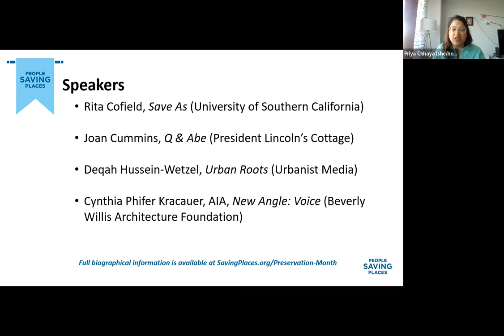People Saving Places: Podcasts for Preservation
In recent years, preservationists across the country have turned to podcasting to share the voices and stories behind historic spaces. Hear from the creators, and representatives of four different podcasts as they explore how this intangible form of communication has helped foster community, connection, and conversation about the places we love most.